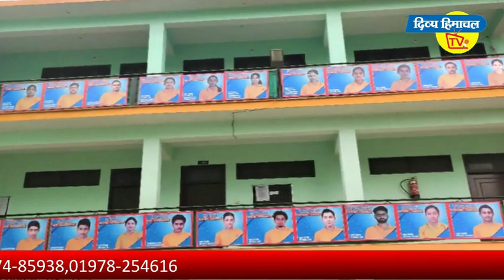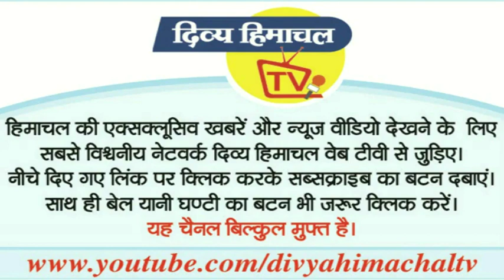गुड मॉर्निंग हिमाचल -30 March 2020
दो दिन में तीसरा कत्ल